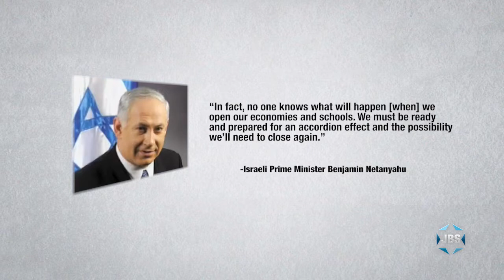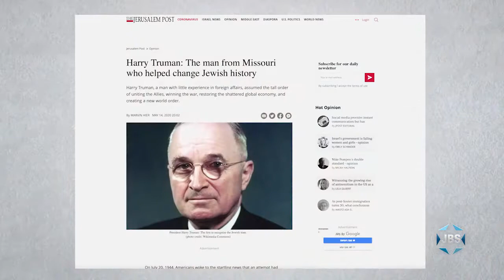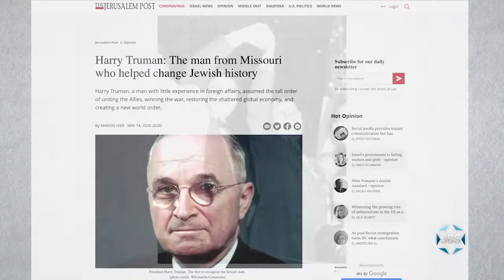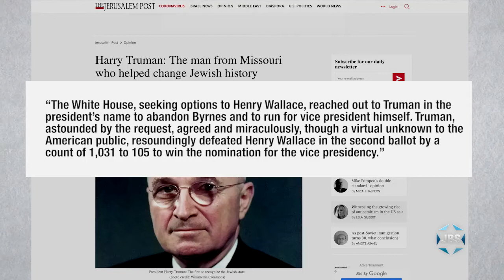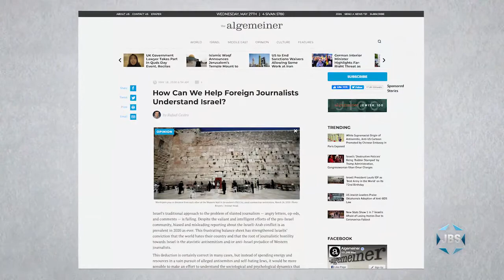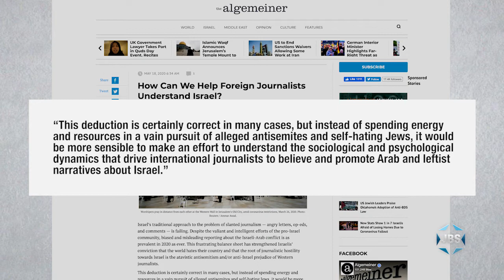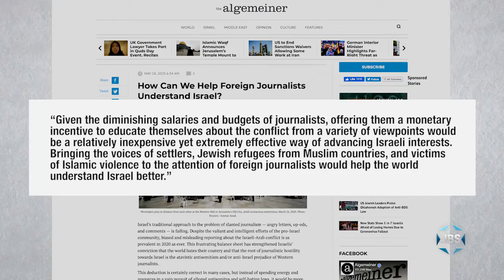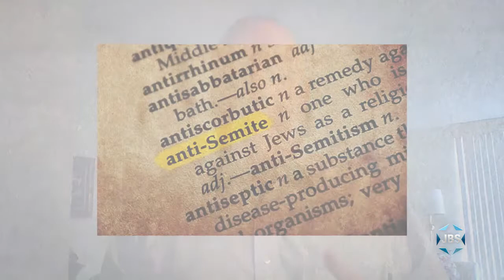Thinking Out Loud with Micah Halpern - Ep. 151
Syndicated journalist Micah Halpern ("The Micah Report" online) focuses on Israel's successful response to COVID-19 as well as Israel's struggle to get Iran out of Syria - on this episode of "Thinking Out Loud" on JBS.